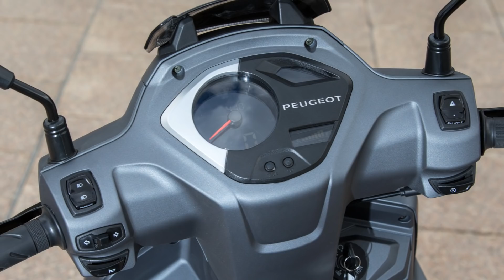2018 Peugeot Belville RS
Power is up to 11hp, but far more important than that is the massively increased torque which is achieved by shifting the engine’s operating rpm far lower in the rpm range than before. Lowering the engine rpm so that peak torque comes at only 6,500rpm is also an advantage in fuel economy. Peugeot claim that you can cover 100km (62miles) on only 2.5 litres of fuel.